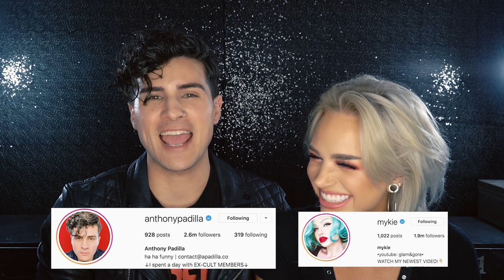Taking Off My BOYFRIEND'S ..... Makeup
Alexa, cue careless whisper cause today we’re taking off my boyfriend’s……. makeup. To do that, we’re throwing down an uno reverse card & doing this video backwards. Makeup first, questions in between, clean face last. If you skip ahead to the end a headless ghost will appear at the foot of your bed tonight.

Seriously though, he’s the absolute best. If you’re not totally sick of us by the end of this video, check out some cute pics of us on insta!